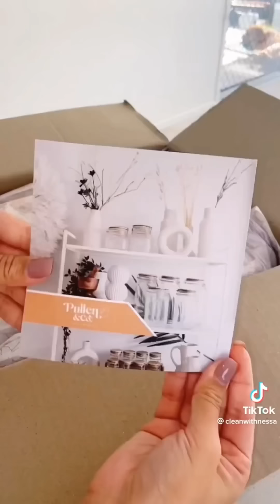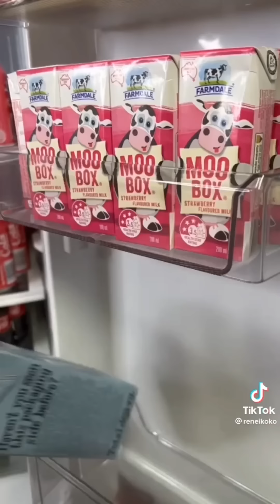satisfying kitchen fridge cleaning and organizing tiktok compilation 🍉🍋🍇